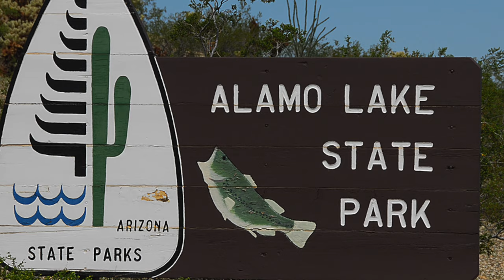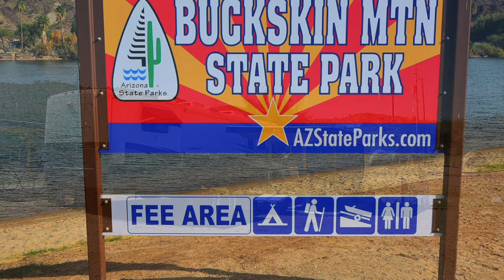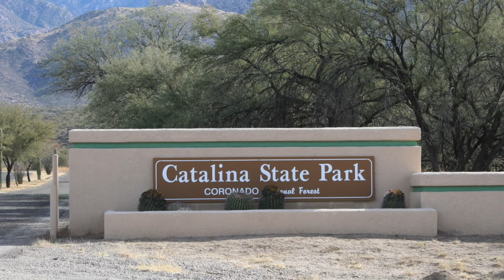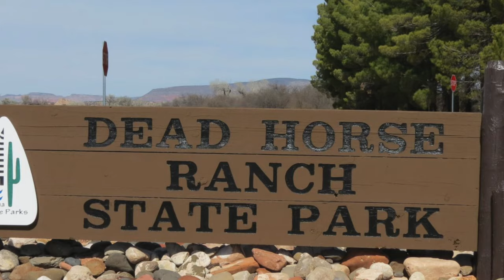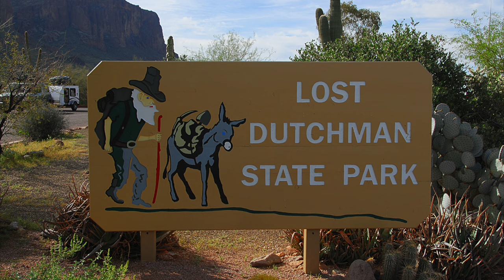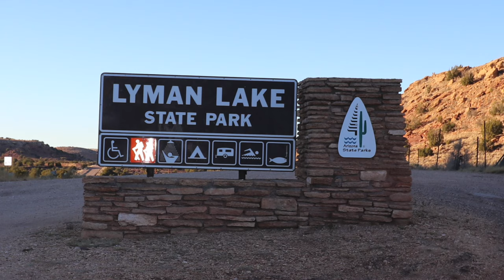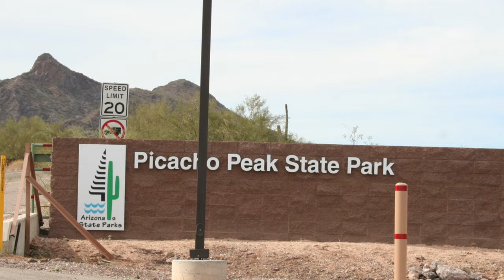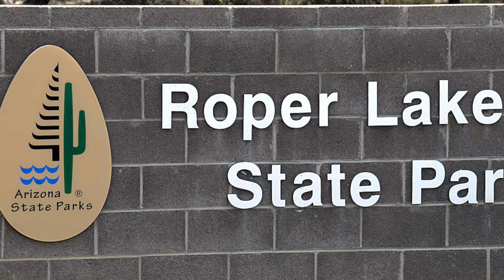Arizona State Parks Best Campsites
This video features photos of the best Arizona State Park campsites. Our "best" campsites are based on location, location, location (i.e. view, next to water, privacy) as compared to the other campsites within the campground. We also factored in if the campsite was fairly level, large in size and proximity to (away from) traffic areas (like restrooms, trails, amphitheaters, etc.).